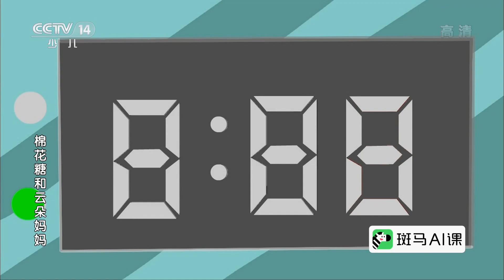《棉花糖和云朵妈妈》 第97集 大风过后 |《棉花糖和云朵妈妈》华语动漫频道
外面刮起了大风，棉花糖非常害怕便跑去和妈妈一起睡了。第二天起来棉花糖和云朵妈妈发现院子里一片狼藉，于是便一起收拾院子。棉花糖和小苹果在一起玩，小苹果弄坏了棉花糖搭建的城堡，棉花糖非常生气。云朵妈妈让棉花糖和小苹果一起做蛋糕，棉花糖把盐当糖放进了蛋糕里，做成了一个咸味蛋糕。